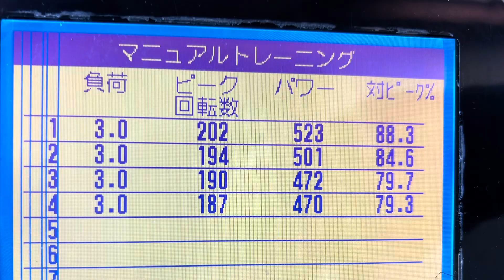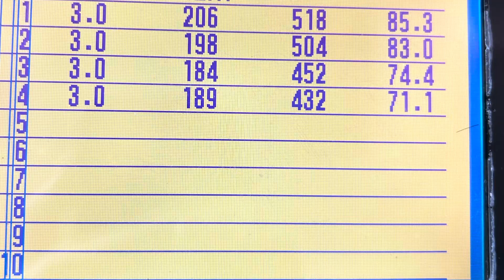2024年3月16日練習